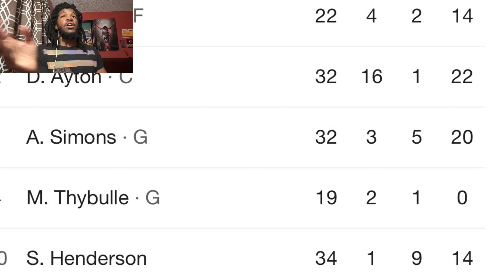TIMBERWOLVES VS TRAIL BLAZERS REACTION 2024 TIMBERWOLVES VS TRAIL BLAZERS HIGHLIGHTS REACTION 2024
TIMBERWOLVES VS TRAIL BLAZERS REACTION 2024 TIMBERWOLVES VS TRAIL BLAZERS HIGHLIGHTS REACTION 2024 TIMBERWOLVES VS TRAIL BLAZERS REACTION 2024 TIMBERWOLVES VS TRAIL BLAZERS HIGHLIGHTS REACTION 2024 TIMBERWOLVES VS TRAIL BLAZERS REACTION 2024 TIMBERWOLVES VS TRAIL BLAZERS HIGHLIGHTS REACTION 2024